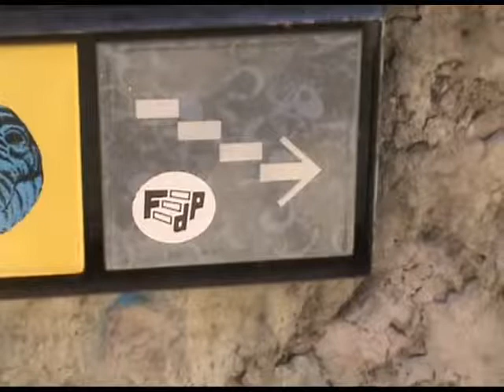Vienne/Lyon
beelden zomer 2022